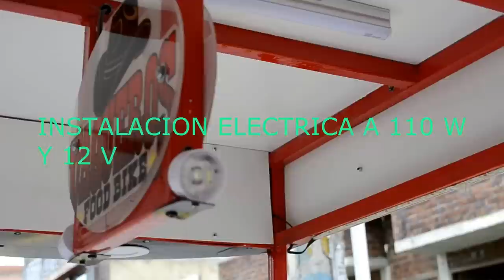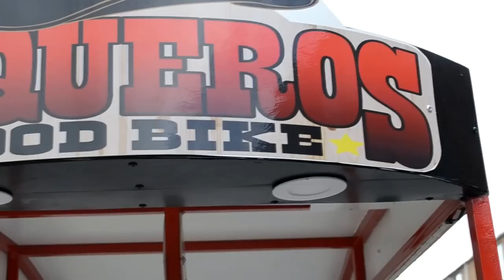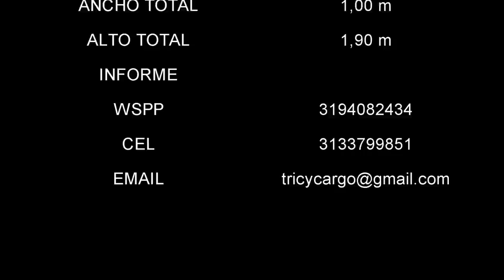Triciclo para # comidas rapidas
Diseñamos triciclos novedosos para comidas rápidas o cualquier tipo de negocio
Inf wspp 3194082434   cel 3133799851

music;  breathe in breathe out by Singleton